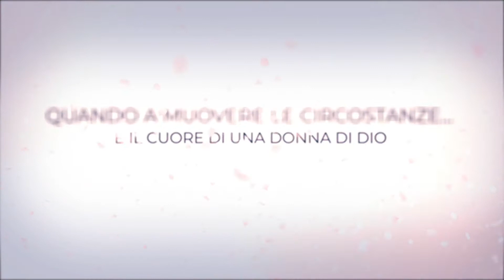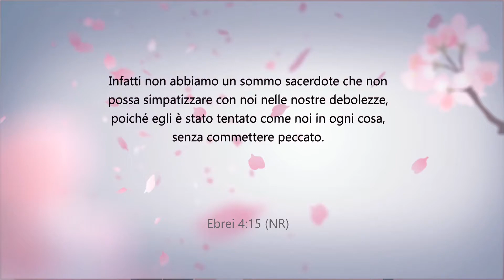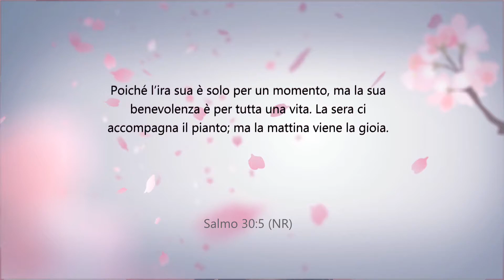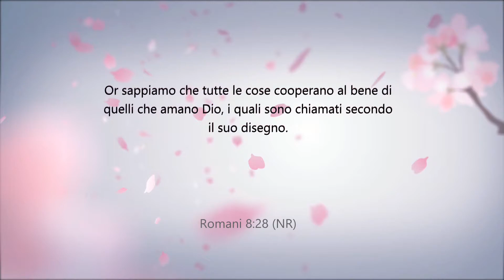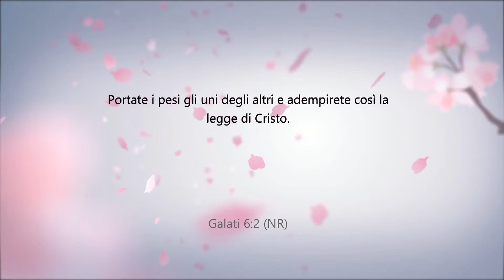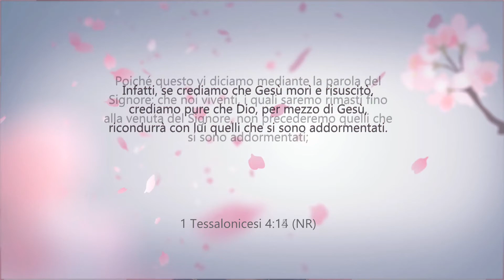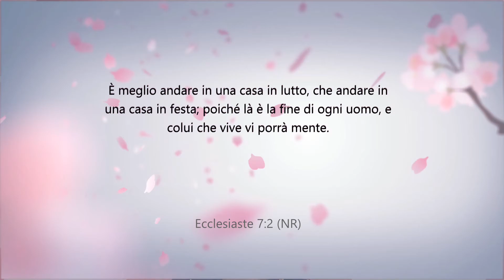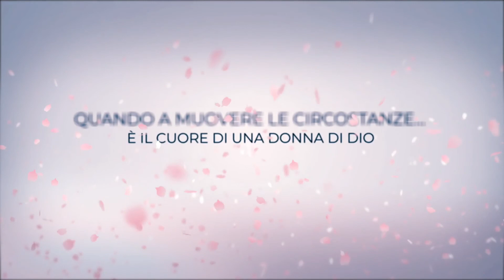Donne di fede | Elaborare il lutto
In collegamento con Angela Vieira.

In diretta il Lunedì, Mercoledì e Venerdì alle ore 14:00